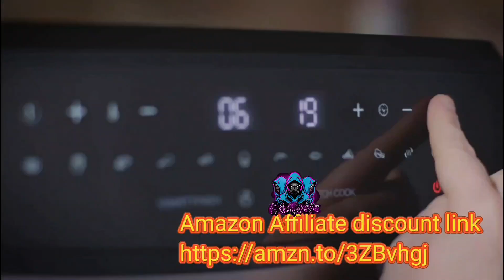Online Shopping - Tower T17088 Vortx 9L Duo Basket Air Fryer with Smart Finish, 2600W Power, Black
Pinch of Nom Enjoy: Great-tasting Food For Every Day

New men and women's thick and soft home slippers

Logitech G203 LIGHTSYNC Gaming Mouse with Customizable RGB Lighting, 6 Programmable Buttons, Gaming Grade Sensor, 8K DPI Tracking, Lightweight:
OR
Logitech G PRO Wireless Gaming Mouse, HERO 25K Sensor, 25,600 DPI, RGB, Ultra Lightweight, 4-8 Programmable Buttons, Long Battery Life, POWERPLAY-compatible, UK Packaging, PC/Mac

Bagel Slicer next day delivery

Hey guys, thanks a mil to everyone of visit us. It means a lot to us.